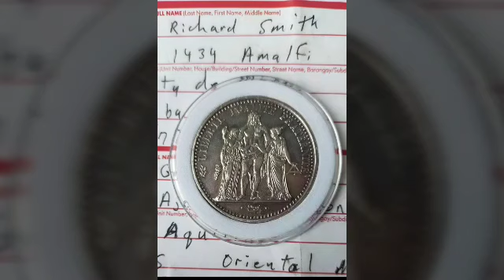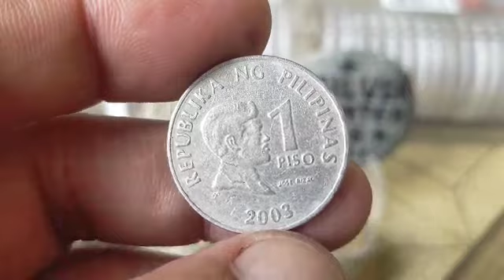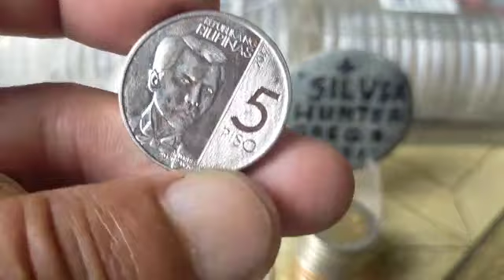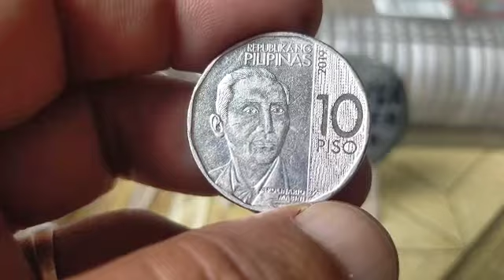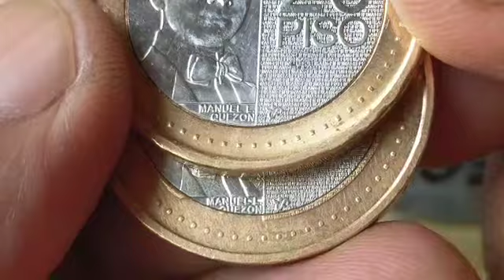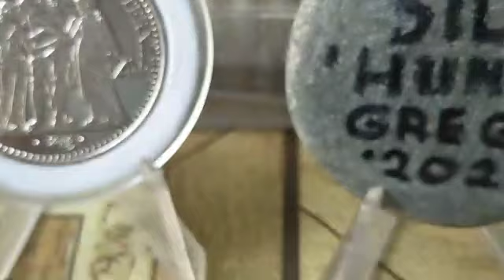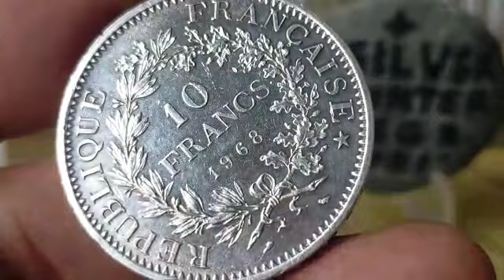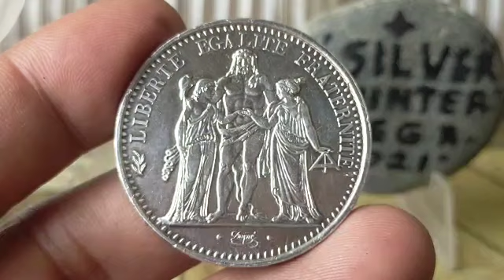🌟🏆10Francs*Silver Coin🏆frm;Richard Smith🤵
HerculesCoinSilver.900#1968#